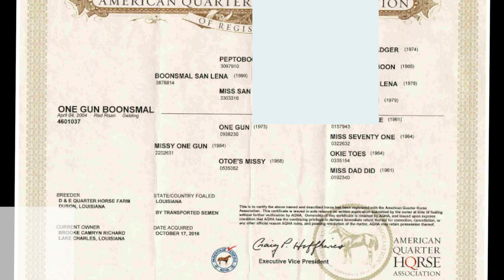Casey - Mike White East Coast Horse Sale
Casey is a Head/Heel/Breakaway horse that will sell during the East Coast Horse Sale January 25, 2019